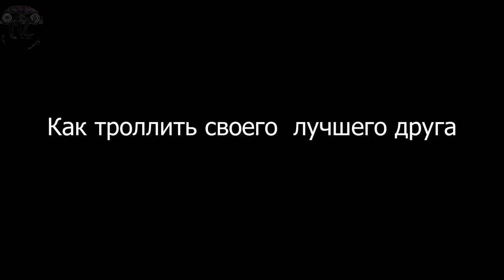Все серии Троллж файлс от Malicious Bunny / Перевод от псэнкос / (Trollge Incident на русском)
❗ATTENTION :
Просто рофл видос не воспринимайте все всерьез
Таймкоды
►Дисклеймер 0:00 - 0:05
► Первый инцидент с троллем 0:05 - 2:57
► Как троллить вашего лучшего друга 2:57  - 6:18
► Файл Безумие 6:18  - 7:47
► Файл смерть Дерп 7:47 - 9:25
► Файл Лестница Небеса 9:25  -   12:32
► Инцидент с младшей сестрой тролля (Псэнкос) 12:32 - 14:18
► Это не моя вина это просто тролинг 14:18 - 14:31